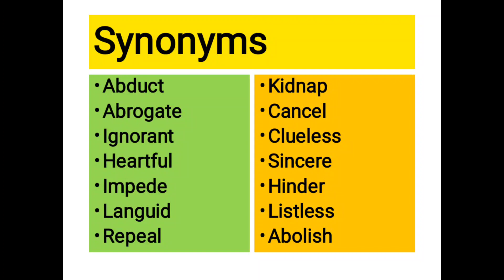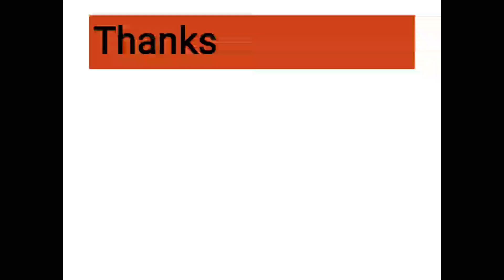Synonyms of huge importance |English grammar|STS|IBA